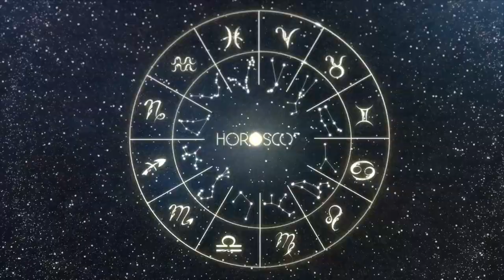Daily Horoscope SCORPIO March 29 2023